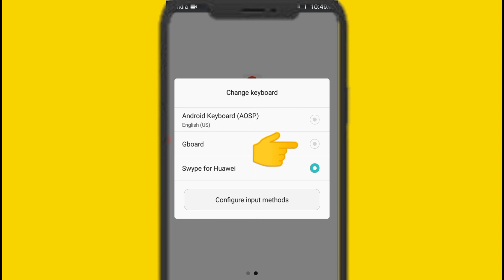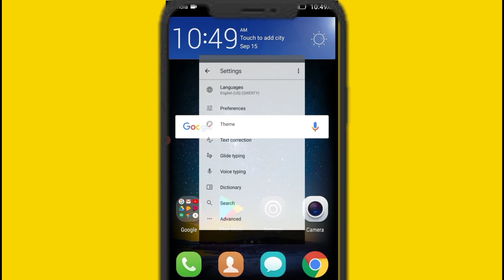How To Install And Setup Google Keyboard | GBoard Kaise Use Kare | Google Keyboard Kaise Chalaye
How To Install And Setup Google Keyboard In Hindi | Google Keyboard Use Kaise Kare | Google Keyboard Kaise Set Kare | GBoard Kaise Chalaye | Tech Monitor.